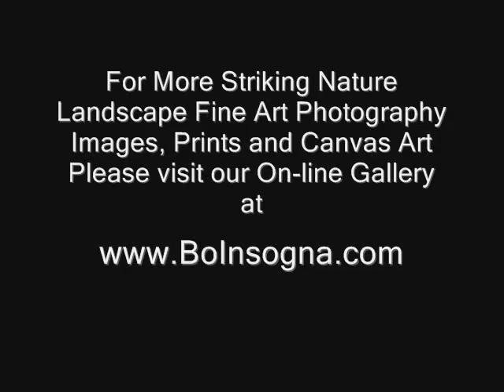Colorado Lightning Thunderstorms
Lightning thunderstorms in Colorado as Striking Fine Art Photography by James Bo Insogna 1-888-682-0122